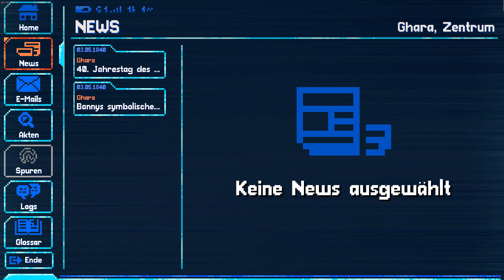LACUNA 🕵️‍♂️Pixel 2🛸 Das Attentat auf Banny [LETS PLAY] [German]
Unser Kollege Gary ruft uns mitten in der Nacht an, wir sollen sofort zu unserer Zielperson kommen, weil diese durch einen Attentäter getötet wurde. Als wir am Ort des Geschehens eintrafen, ergab sich ein Bild aus Missachtung und fehlendem Vertrauen, aber wir sind fest entschlossen die Position des Täters ausfindig zu machen um diesen festzunehmen und zur Rede zu stellen.

TITEL: Lacuna – Ein Sci-Fi-Noir-Abenteuer
GENRE: Abenteuer, Indie
ENTWICKLER: DigiTales Interactive
PUBLISHER: Assemble Entertainment, WhisperGames, Mayflower Entertainment
VERÖFFENTLICHUNG: 20. Mai 2021